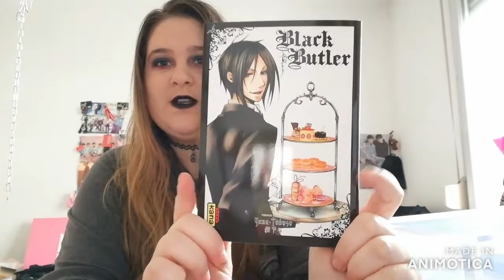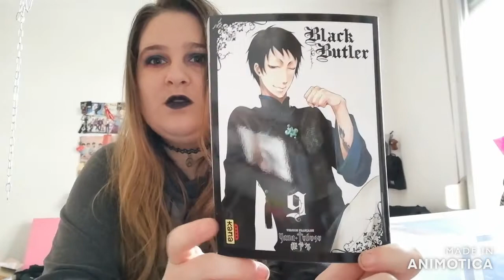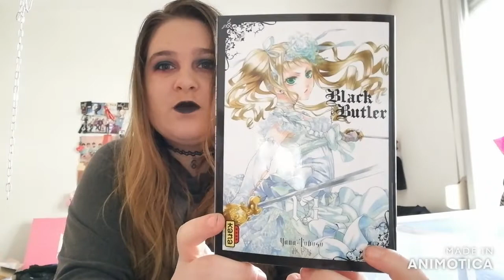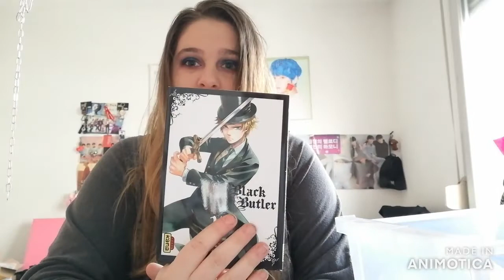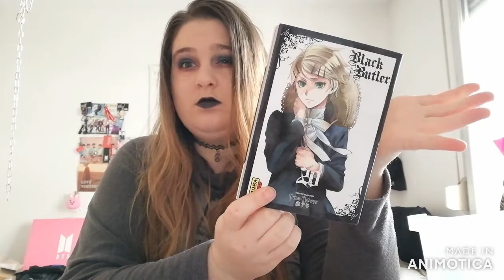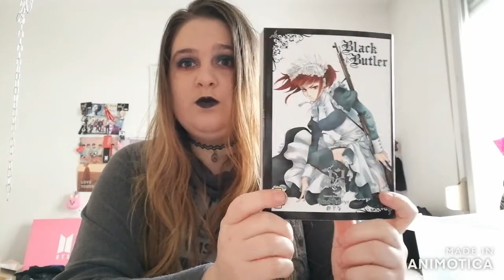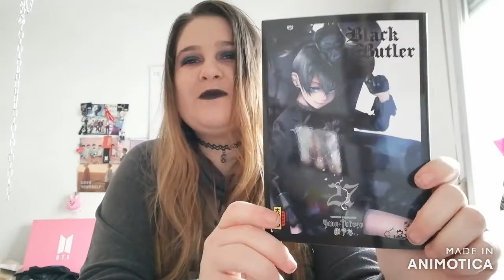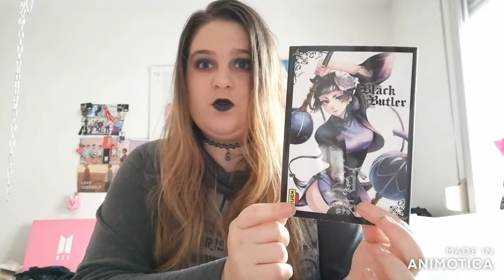Unboxing - Manga Collection "Black Butler / Kuroshitsuji" from FNAC